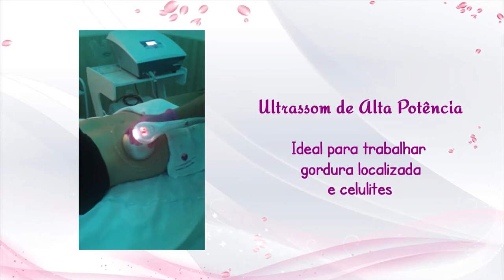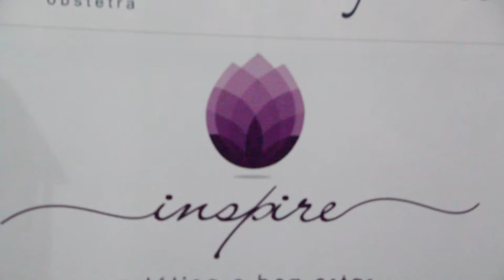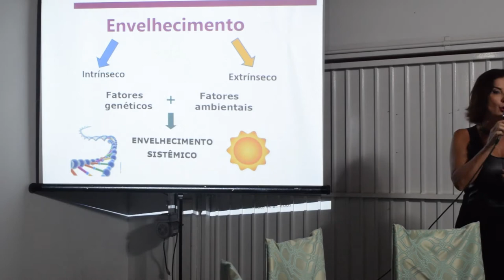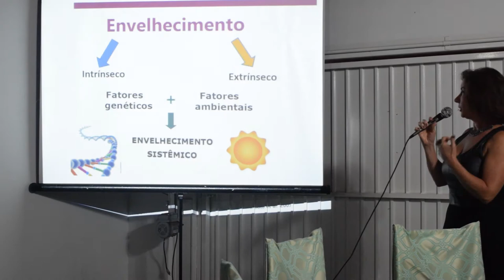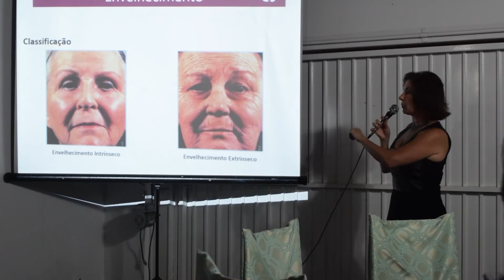Celebração 1 ano da Clínica Inspire | Programa mulher 47